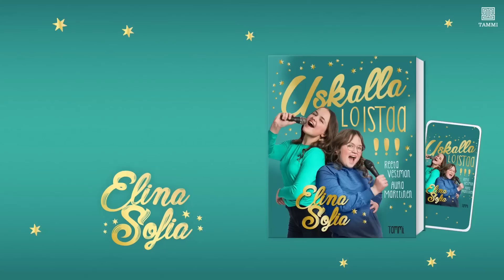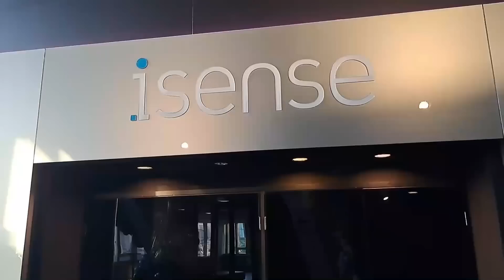OLTIIN DISNEYN KUTSUVIERAINA feat. Elisa Malik (Helsinki My Day)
Moi ihana! ❤️ Tässä videossa me mentiin junalla Helsinkiin katsomaan Pieni Merenneito elokuva ennakkoon!❤️ Tykkäätkö sä enemmän live action-leffoista vai ihan alkuperäisistä animaatioelokuvista? ❤️ Jos oot nähny jonkun version Pienestä Merenneidosta, kuka sun suosikkihahmo on elokuvassa?❤️ Meitä kiinnostaa tosi paljon just sun ajatukset joten kiitos etukäteen kaikista kommenteista! ❤️

Meidän merch ❤️FANITUOTEKAUPPA❤️ josta saa noita ihania paitoja joita

Me luetaan JOKAINEN kommentti ❤️

Seuraa myös Elinan omaa kanavaa @ElinaEden

Meidän IG: ElinaSofiaOfficial ja ElinaAlienOfficial.
Elinan TikTok: TheElinaAlien